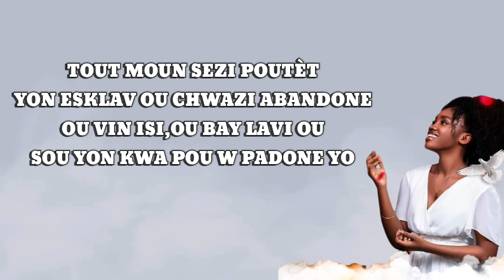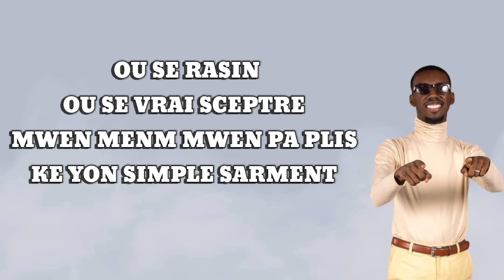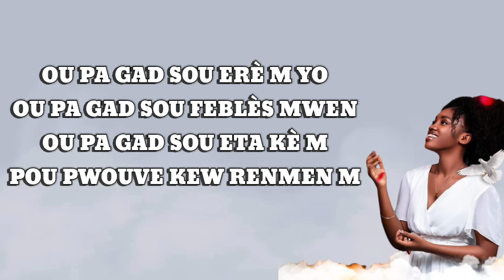Sak fè w renmenm (Lyrics) - Loutchina Decius Feat Fre Gabe